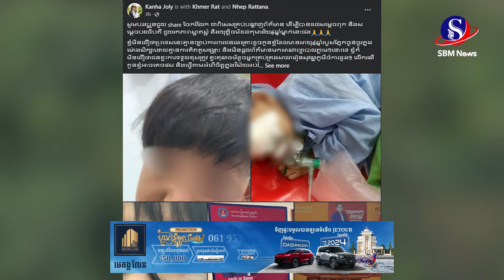រឿងកាន់តែធំ! ក្រោយអស់ជំនឿចិត្តលើចំណាត់ការរបស់មន្ត្រីក្រសួង ឪពុកម្តាយកុមាររងរបួសភ្នែក ដាក់ពាក្យប្ដឹង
រឿងកាន់តែធំ! ក្រោយអស់ជំនឿចិត្តលើចំណាត់ការរបស់មន្ត្រីក្រសួង ឪពុកម្តាយកុមាររងរបួសភ្នែក ដាក់ពាក្យប្ដឹងសាលាសុវណ្ណភូមិទៅតុលាការជាផ្លូវការ#SBMNEWS
ផលិតដោយសារព័ត៌មានអេឡិចត្រូនិកស្កាយប្រាឌឺមេឌា